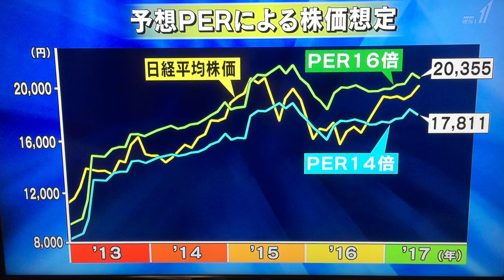現在の日経平均株価からみた、株価水準をどうみたらよいでしょうか。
20.000円半ばをさぐる、上値になるのではないか。